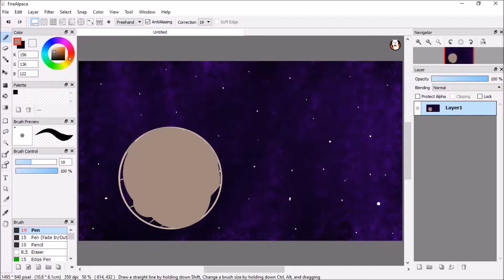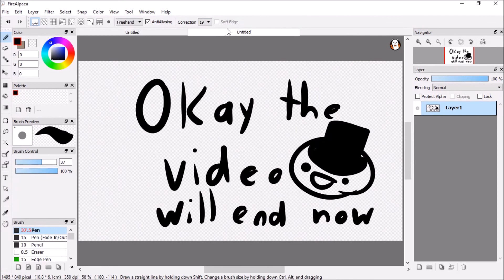Galactic Galaxy (Speedpaint)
(The song is Botany Bridge by Martin Felix Kaczmarski)This is my first speedpaint .Should I do more?